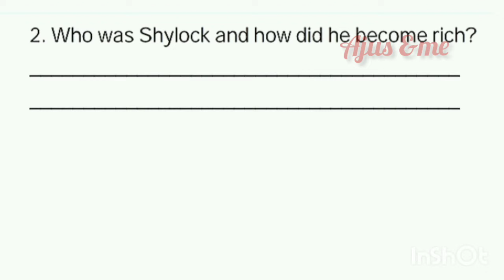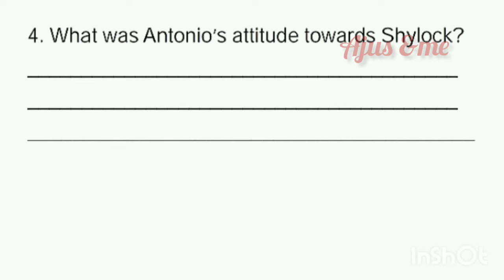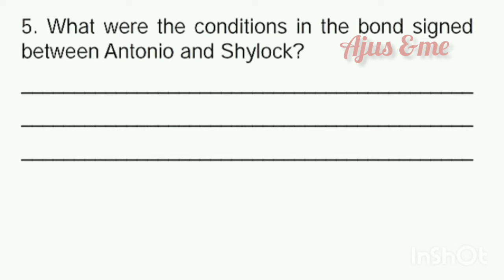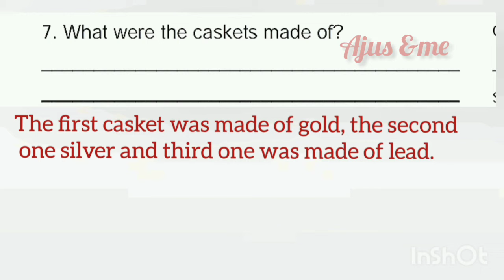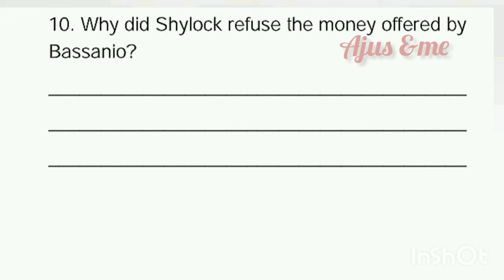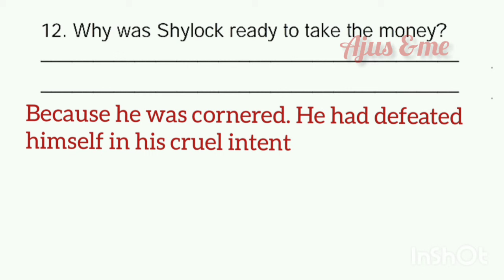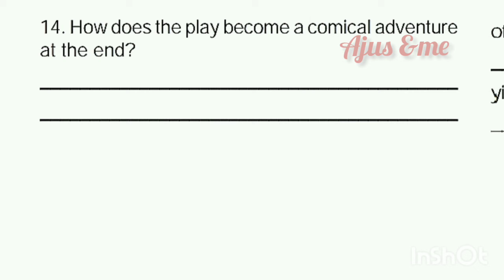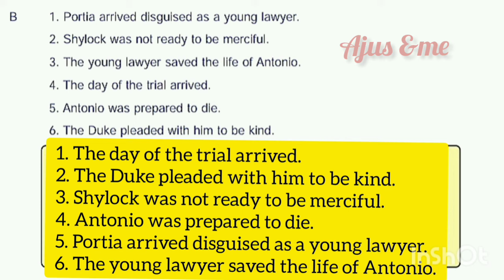THE MERCHANT OF VENICE. /CLASS 8/ COMPLETE ACTIVITIES/ WITH MALAYALAM/ KERALA SYLLABUS